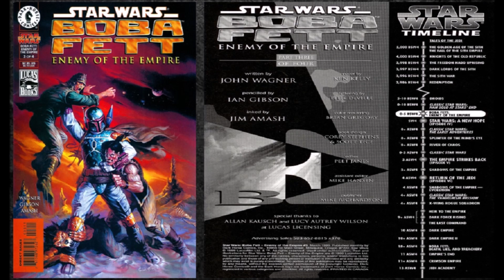STAR WARS #81 Comic Book Revisited - What Happened to Boba Fett After ROTJ?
Pops revisits STAR WARS (1977) #81, which is set right after the events of RETURN OF THE JEDI. Written by Jo Duffy, the story addresses what happened to Boba Fett after falling into the Sarlaac Pit.

Send POPS STUFF:
POPS